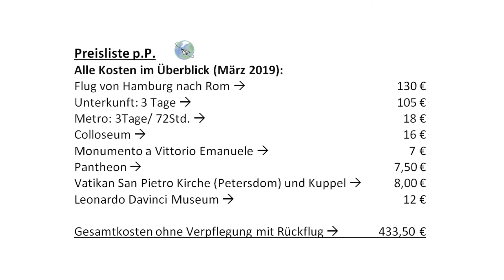ROM Top Sehenswürdigkeiten | Reisetipps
Willkommen bei Hadscho Unterwegs!
Wir sind Olli und Julia. Schön, dass ihr auf unser Video gestoßen seid.
Wir waren 4 Tage in Rom und hoffen euch mit unseren Anregungen die Planung für euren nächsten Städtetrip zu erleichtern und wünschen euch eine schöne Reise! :)
Wir zeigen euch die Rom Sehenswürdigkeiten für euren Rom Urlaub. Mit uns als Rom Reiseführer bekommt Ihr die besten Rom Reisetipps. Wir wünschen euch viel Spaß Rom Günstig zu erleben.

Alle Kosten p.P. im Überblick (März 2019):
Flug von Hamburg nach Rom: 130€
Unterkunft: 3 Tage: 105€
Metro: 3Tage/ 72Std.: 18€
Colloseum: 16€
Monumento a Vittorio Emanuele: 7€
Pantheon: 7,50€
Vatikan San Pietro Kirche (Petersdom) und Kuppel: 8,00€
Leonardo Da Vinci Museum: 12€
Gesamtkosten ohne Verpflegung mit Rückflug: 433,50€

Folgt uns auch gerne auf Instagram und seht immer als Erste, wo wir uns rumtreiben:

0:00 Anreise
0:52 Unterkunft
1:14 Metro
1:59 Kolosseum und Konstantinsbogen
2:41 Monumento a Vittorio Emanuele
3:00 Pantheon
3:36 Vatikan San Pietro Kirche (Petersdom) und Kuppel
4:07 Leonardo Da Vinci Museum
4:30 Kapitolinische Wölfin und Curia di Pompeo
5:15 Trevi Brunnen und Spanische Treppe
5:40 Forum Romanum
5:53 Spaziergang an der Tiber
6:11 Restaurant Empfehlung
6:31 Preisliste und Fazit